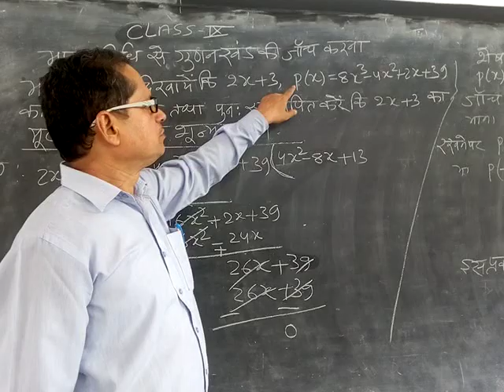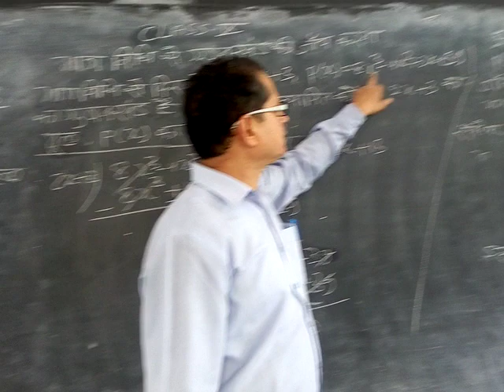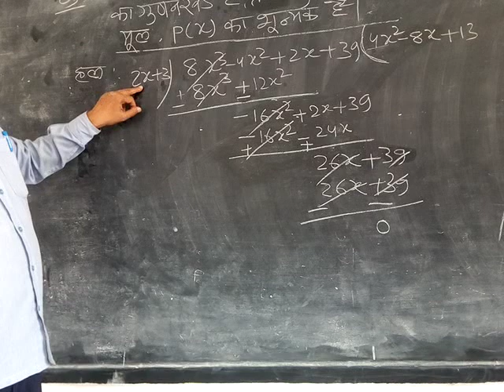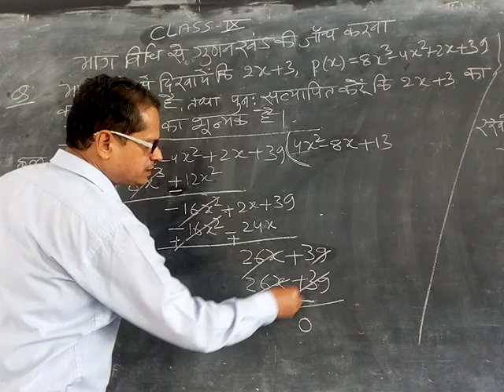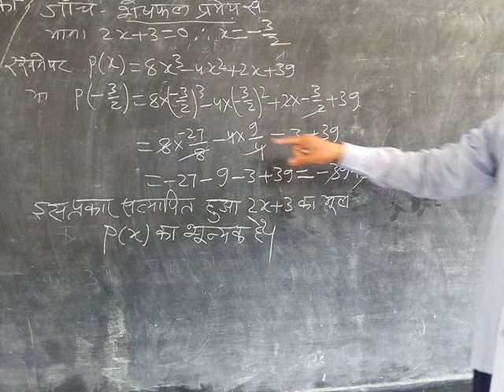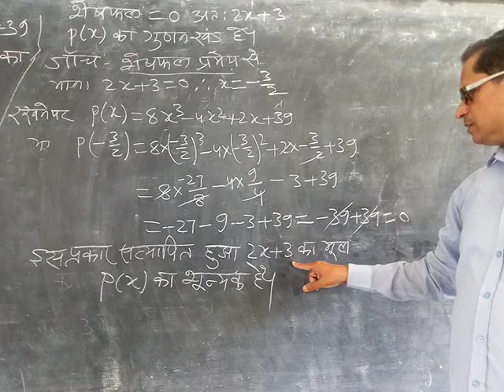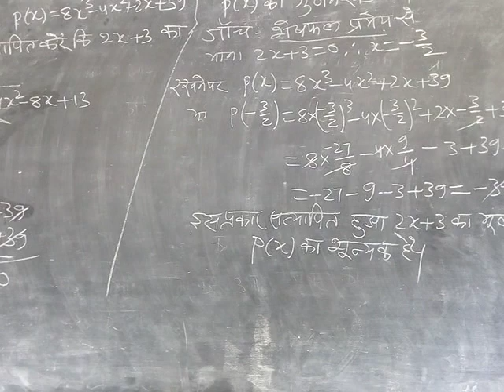बहुपद का गुणनखंड की जॉच ,क्लास IX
Chitranjan sir 8 may